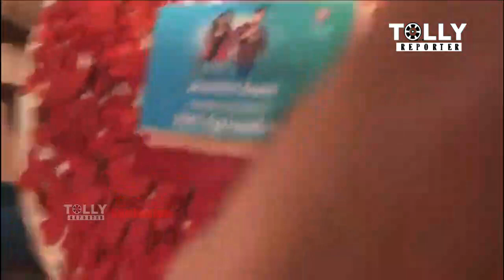দেখতে দেখতে ৭০০ পর্বের মাইলস্টোন ছুঁয়ে ফেলল ধারাবাহিক সাঁঝের বাতি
দেখতে দেখতে ৭০০ পর্বের মাইলস্টোন ছুঁয়ে ফেলল টিম সাঁঝের বাতি
গানের লিংক টি শেয়ার করে অন্যদের দেখার ও শোনার সুযোগ করে দিন.আপনার ফেসবুক প্রোফাইল থেকে শেয়ার করার সময় tollyteporterthemesong হাওয়াইহাওয়াইআনছেখবর এই হ্যাশ ট্যাগ টি ব্যবহার করুন। আর মেনসেন করুন @tollyreporter .

বিনোদনের আরেক নাম Tolly Reporter

THANKYOU